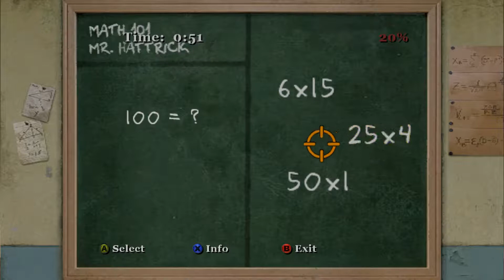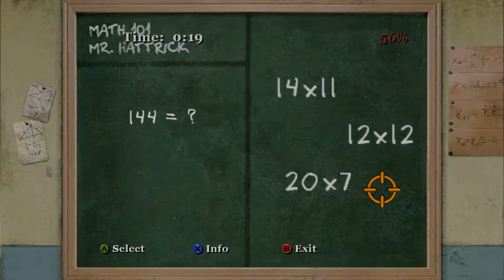LP together: Bully: Scholarship Edition – #11 Kleine Menschen und Zwerge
In dieser Folge passiert spielerisch etwas weniger und es wird etwas mehr geklönt. Auch mal okay. Dennoch schaffen wir es nochmal den Rummel zu besuchen und in der Schule zu versagen. Soviel zum Thema Jimmy der Streber.

Bully ist ein Spiel von Rockstar Games und erschien erstmals 2006 für die PS2, in Deutschland als „Canis Canem Edit“. Die PC-Version der Scholarship Edition wurde von Rockstar New England entwickelt und 2008 veröffentlicht.

Zu kaufen gibt es Bully z.B. bei den Jungs und Mädels vom Humble Bundle :